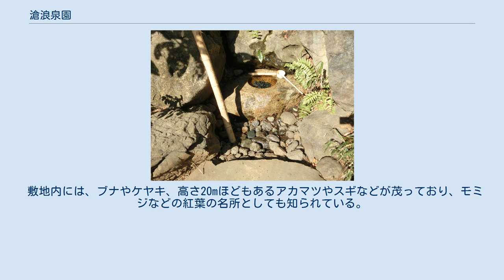滄浪泉園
滄浪泉園（そうろうせんえん）は、東京都小金井市にある有料の庭園、緑地保全地区。
波多野承五郎の別荘の一部が庭園として残されたもので、名称は犬養毅の命名による。
 実業家で衆議院議員も務めた波多野承五郎は、国分寺崖線の上にあるこの一帯に、1914年に別荘を構え、敷地面積3.3haほどの庭園を営んだ。
1919年には、犬養毅がここを訪れ、「手や足を洗い、口をそそぎ、俗塵に汚れた心を洗い清める、清々と豊かな水の湧き出る泉のある庭」という意味を込めて「滄浪泉園」と命名した。
後には犬養の直筆を写した、石の門標が設けられた。
 昭和に入った後、1920年代後半に、三井鉱山の経営者である川島三郎が所有するようになり、第二次世界大戦後は、川島家が継承していた。
 1950年に発表された大岡昇平の小説『武蔵野夫人』に登場する「はけ」の家は、滄浪泉園をモデルとしたものとされることがあるが、これには否定的な見解もある。
 その後、宅地開発の波にさらされ、滄浪泉園の敷地は、会社の寮や一般の宅地として切り売りされ、1975年の時点で既に往時の3分の1にまで縮小していた。
さらに、1975年11月には、残る一帯を開発して高層マンションを建設する計画が明らかになり、小金井市に敷地の買い上げを求める声が上がった。
1976年に結成された「滄浪泉園の保全を押し進める会」など、市民や研究者らによる保存運動が功を奏し、現在の滄浪泉園の範囲は保全されることとなった。
 東京都は8億円を投じ、残されていた敷地を段階的に買収して、1977年に都市緑地保全法に基づく「緑地保全地区」に指定した上で、「自然緑地」として小金井市に滄浪泉園の管理を委ねた。
1978年1月から管理を委ねられた小金井市は、1億5千万円をかけて園内を整備し10月1日に開園したが、2ヶ月で公開をやめ、さらに整備をした後、翌1979年10月に改めて緑地として開園とした。
 現在は、都市緑地法に基づく「特別緑地保全地区」となっており、有料で公開されている。
 滄浪泉園の入口は、敷地の中の高い部分に位置しており、そこから坂を下って国分寺崖線の下に出ると湧水を集めた池がある。
滄浪泉園の湧水は、東京都の代表的な湧水のひとつとされ、東京の名湧水57選にも選ばれている。
1985年の時点では、池にはコイ、フナ、タナゴ、ドジョウなどが生息しているとされた。
 敷地内には、ブナやケヤキ、高さ20mほどもあるアカマツやスギなどが茂っており、モミジなどの紅葉の名所としても知られている。
千本ほどの樹木があるとされる雑木林の樹種は、あわせて135種類とされ、十数種類の野鳥が観察されるという。
 敷地内には水琴窟がある。